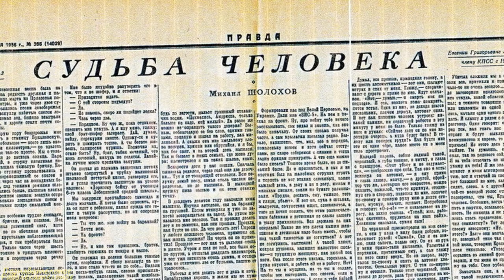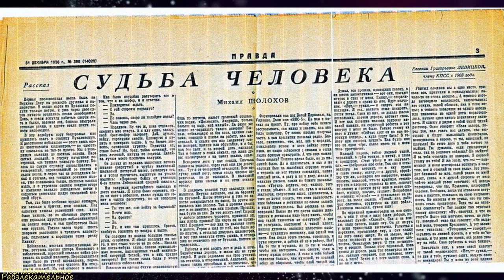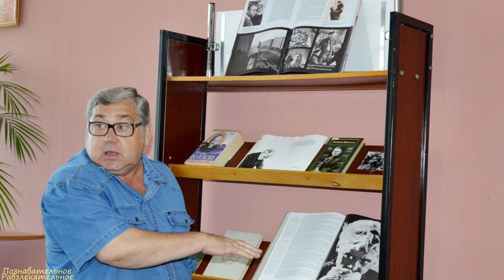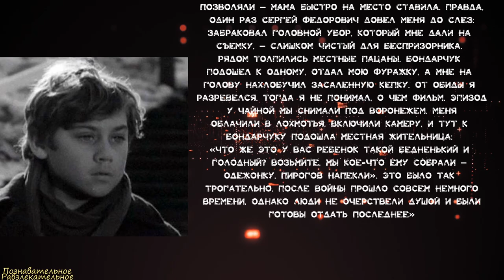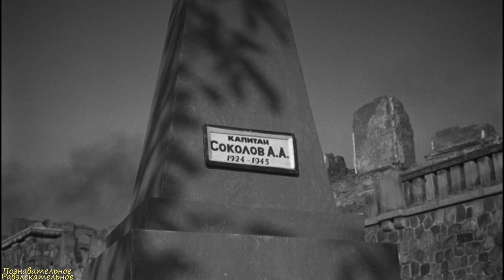Как создавался фильм «Судьба человека»,что осталось за кадром?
Таймлайн:
00:00 - Введение
00:58 - От рассказа к фильму и первые сложности
02:35 - Сомнения по главной роли и в режиссере-дебютанте
04:28 - Роль маленького Ванюши
06:38 - Воспоминания "Ванюшки" о его роли и карьере
08:51 - "Без Натальи не было бы Ирины"
10:58 - Слезы Шолохова и награды за картину